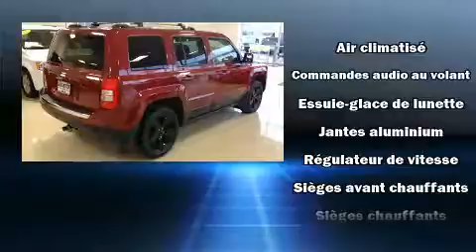2013 Jeep Patriot NORTH 4X4 ,TOIT D��MARREUR,MAGS,VITRE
Le Jeep Patriot 2013. Sous le capot on retrouve un moteur 4 cylindres d��veloppant plus de 170 chevaux, ce qui vous offre une conduite dynamique et pr��visible. Jeep a pris soin d'agr��menter l'int��rieur d'��quipement de premier plan, comme: un essuie-glace de lunette arri��re, un compte-tours, un afficheur de la temp��rature ext��rieure, des si��ges baquets �� l'avant, une banquette arri��re �� dossiers rabattables s��par��s, colonne de direction inclinable, et plus. Les coussins gonflables lat��raux se d��ploient pour limiter les effets d'un impact pour tous les passagers. Nous le savons, vos attentes sont ��lev��es. Voil�� notre d��fi : les satisfaire et les surpasser �� tout prix! Passez nous voir ou appelez-nous pour obtenir plus d'information.